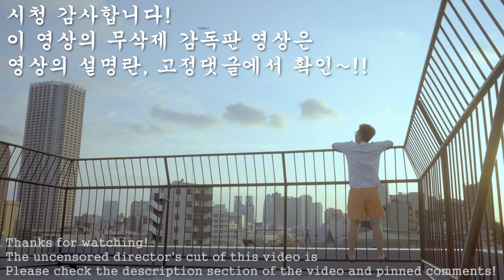일본 러브호텔에 도우미 불렀는데, 스타킹을 찢는 이유는?..ㅎㄷㄷ The day I called a helper at a Japanese love hotel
🔥살색의 박감독 시청자 분들을 위한 시크릿 할인!
시크릿 존슨 LED 마스크 구매 시
크림 본품 무료 증정(99,000원) 합니다!!
+ 5% 추가 할인으로 역대 최저가 진행!!!

✅ 할인 기간 : 23.08.19~ 09.19
✅ 할인 적용 방법
1. 제품 링크 클릭⬇
2. 회원 가입 후 제품 구매하기
4. 5% 추가 할인 받기+크림 무료(99,000원)

오전 9시~오후 6시까지 가능